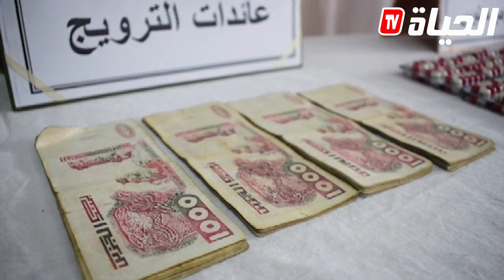أمن بومرداس: ضبط 1279 قرص مهلوس. محلول مخدرو أسلحة بيضاء